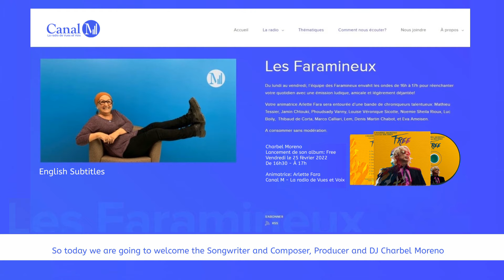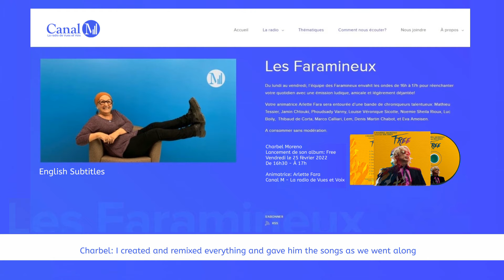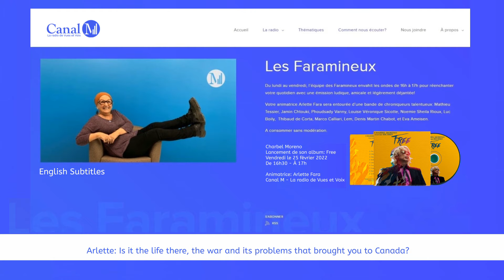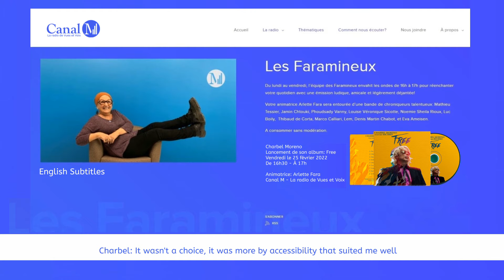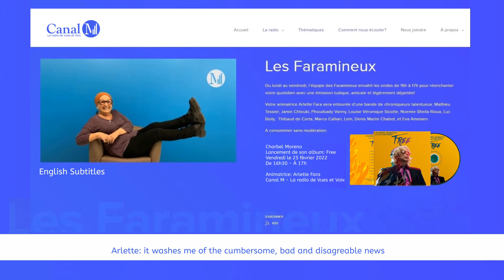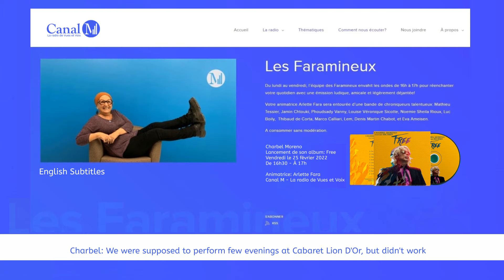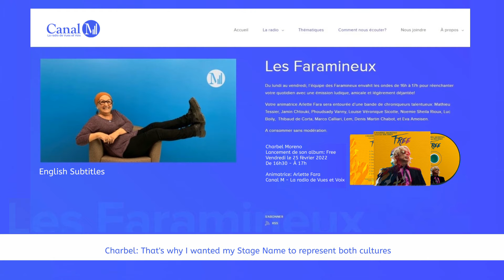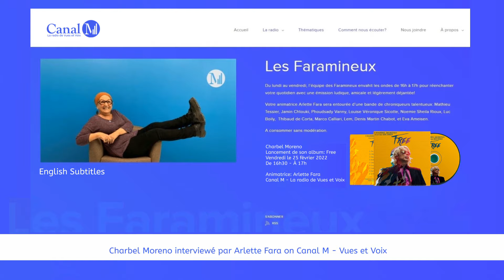Charbel Moreno on Canal M - Vues et Voix with Arlette Fara (Live - English Subtitles)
Charbel Moreno on Canal M - Vues et Voix with Arlette Fara (Live - French Version)
Charbel Moreno in live interview with Arlette Fara on Canal M - La Radio de Vues et Voix to talk about about his recent album release: "Free" (french version).
3 songs will be played out of this album during this interview:
1- Like A Hurricane
2- Free
3- One More Try
Enjoy listening!

Charbel Moreno en interview en direct avec Arlette Fara sur Canal M - La Radio de Vues et Voix pour parler de la sortie de son dernier album : "Free" (version française).
3 chansons de cet album seront jouées pendant cette interview :
3 songs will be played during this interview:
1- Like A Hurricane
2- Free
3- One More Try
Bonne écoute!